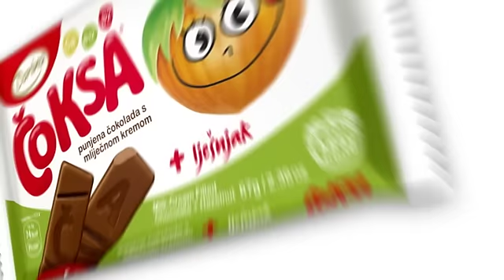Čoksa vic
Čoksa - napravi svoj vic i osvoji nagrade, video spot